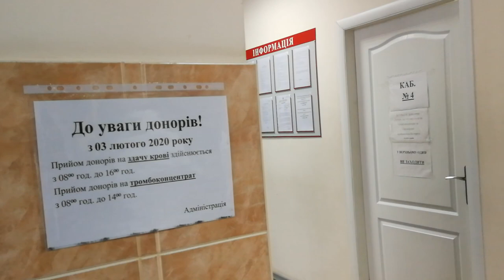У центрах забору крові не вистачає донорів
У Київському центрі крові готові возити донорів на процедури та додому. Лікарі закликають здати кров, адже через карантин кількість донорів зменшила втричі. До початку карантину щоденна кількість донорів становила 150 осіб, зараз здавати кров приходить значно менше людей.

Під час карантину у Центрі крові створено всі умови для безпеки донорів. Кожному вимірюють температуру тіла. Тих донорів, у яких температура підвищена, вища за 37 градусів, скеровують до сімейних лікарів за консультацією. Водночас, ті, хто здав кров мають зателефонувати до Центру крові, якщо після донації, протягом 14 днів були виявлені ознаки COVID-19 та діагноз був лабораторно підтверджений.

Якщо Ви плануєте стати донором, то нагадуємо, що здати кров у Києві можна за адресами: вул. Максима Берлинського, 12, вул. Миколи Пимоненка, 8, вул. Петра Запорожця, 26. Також до центру можна записатися онлайн.